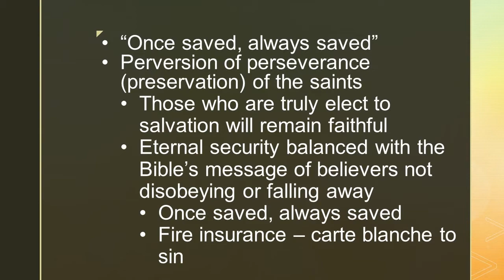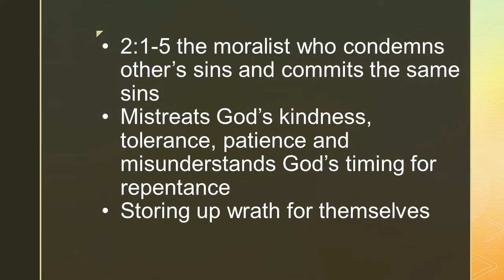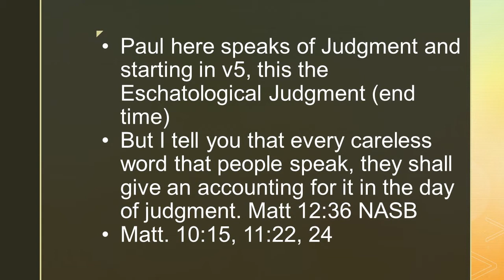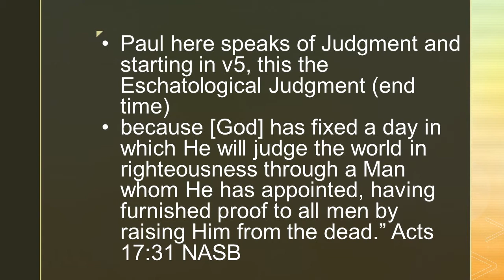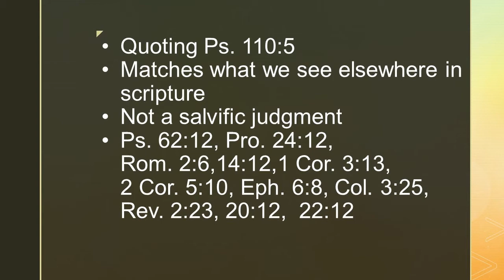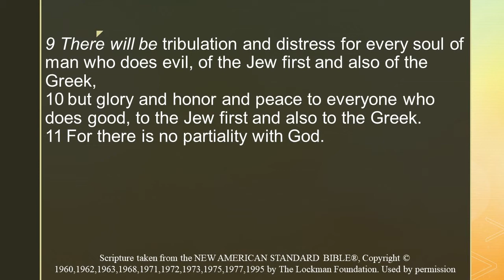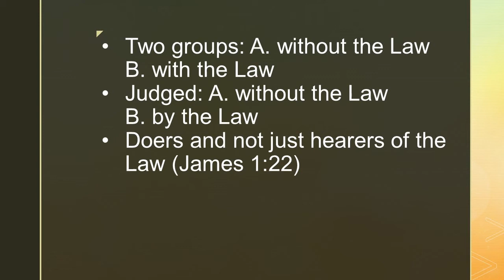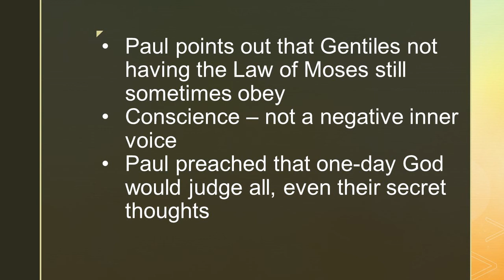Devotional Through Romans pt 6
Pastor Ozzy's devotions through the book of Romans